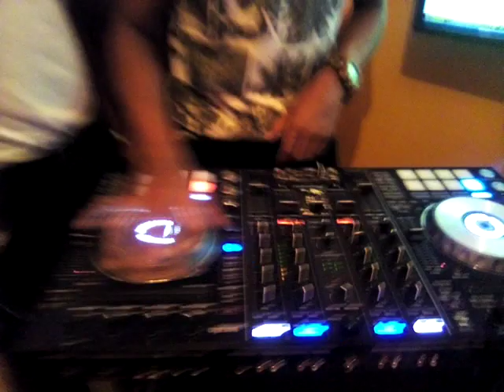lectures on going